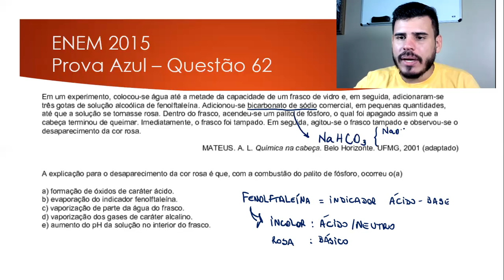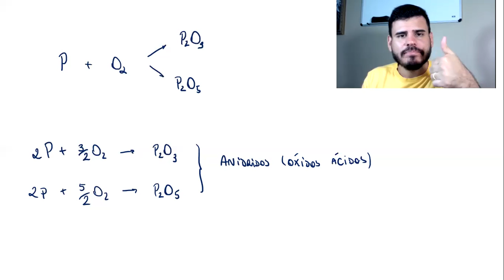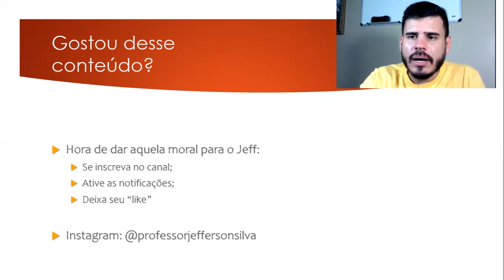ENEM 2015 - Prova Azul: Questão 62 - Reações Inorgânicas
Uma questão rápida que requer alguns conhecimentos de compostos inorgânicos e suas reações.
Vamos conferir?

Em um experimento, colocou-se água até a metade da capacidade de um frasco de vidro e, em seguida, adicionaram-se três gotas de solução alcoólica de fenolftaleína. Adicionou-se bicarbonato de sódio comercial, em pequenas quantidades, até que a solução se tornasse rosa. Dentro do frasco, acendeu-se um palito de fósforo, o qual foi apagado assim que a
cabeça terminou de queimar. Imediatamente, o frasco foi tampado. Em seguida, agitou-se o frasco tampado e observou-se o desaparecimento da cor rosa.
MATEUS, A. L. Química na cabeça. Belo Horizonte: UFMG, 2001 (adaptado).

A explicação para o desaparecimento da cor rosa é que, com a combustão do palito de fósforo, ocorreu o(a)
A formação de óxidos de caráter ácido.
B evaporação do indicador fenolftaleína.
C vaporização de parte da água do frasco.
D vaporização dos gases de caráter alcalino.
E aumento do pH da solução no interior do frasco.